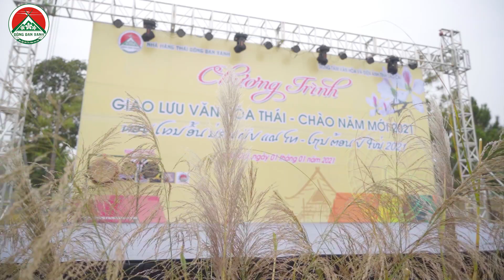GIAO LƯU VĂN HÓA THÁI TẠI LÀO CAI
Văn hóa Thái
Vẻ đẹp Tây Bắc